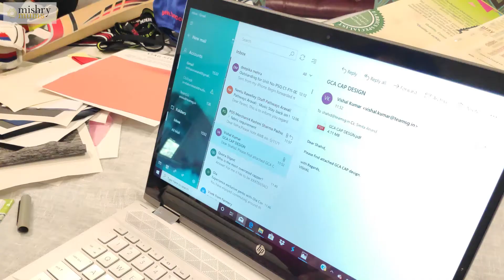Introducing Mishry Mum Smita Anand | Mishry Reviews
We welcome our next Mishry Mum Smita Anand who is a potter, an apparel designer, a passionate foodie and a mother of three, Smita is a busy woman who loves juggling her multiple roles on any given day. She has a keen eye for details and is very focused on her family’s good health and proper nutrition intake. She loves reading books on spiritualism and mindfulness and strongly believes that one can ideate themselves into any realty they choose to be.